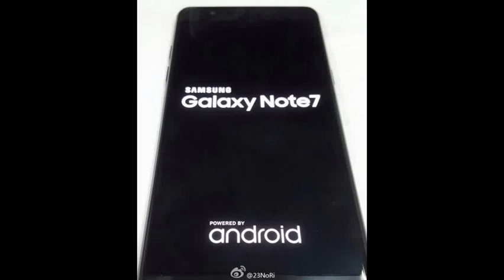Samsung Galaxy Note7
- IP68 certified - dust proof and water resistant over 1.5 meter and 30 minutes
- Stylus
Multitouch Yes
Protection Corning Gorilla Glass 5
  - Always-on display
- TouchWiz UI
PLATFORM OS Android OS, v6.0.1 (Marshmallow), planned upgrade to v7.0 (Nougat)
CPU Octa-core (4x2.3 GHz Mongoose & 4x1.6 GHz Cortex-A53)
CAMERA Primary 12 MP, f/1.7, 26mm, phase detection autofocus, OIS, LED flash, check quality
Secondary 5 MP, f/1.7, 22mm, dual video call, Auto HDR
Loudspeaker Yes
3.5mm jack Yes
  - 24-bit/192kHz audio
NFC Yes
Radio No
FEATURES Sensors Iris scanner, fingerprint, accelerometer, gyro, proximity, compass, barometer, heart rate, SpO2
Browser HTML5
Java No
  - Fast battery charging
- Qi wireless charging (market dependent)
- ANT+ support
- S-Voice natural language commands and dictation
- MP4/DivX/XviD/WMV/H.265 player
- MP3/WAV/WMA/eAAC+/FLAC player
- Photo/video editor
- Document editor